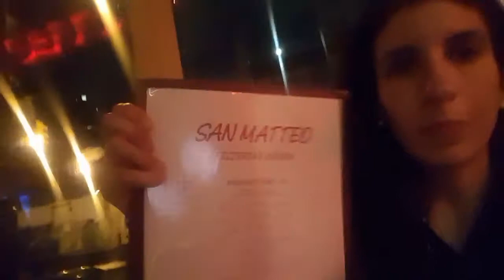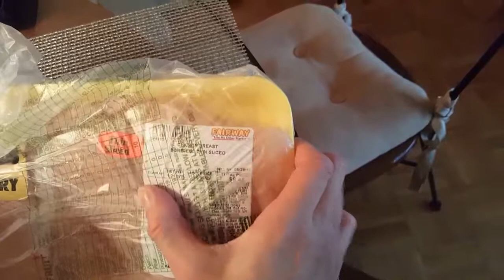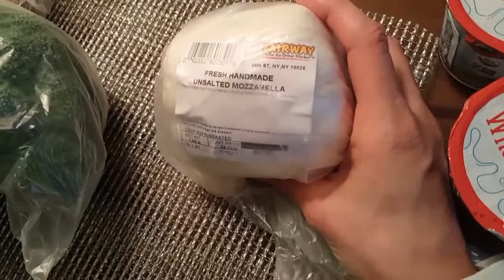Family dinners and friend meet ups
Walking, driving, hanging out